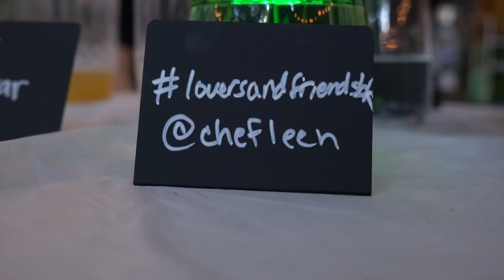Chefleen presents Lovers & Friends Brooklyn